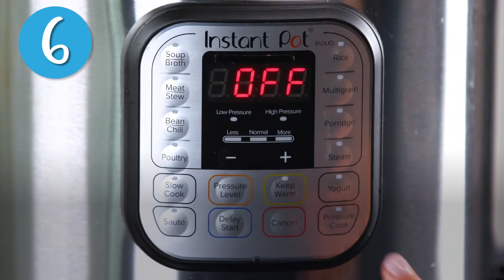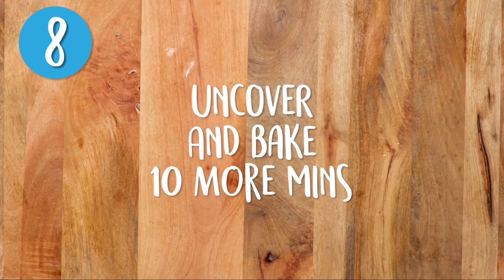20 Casserole Recipes | Easy Casseroles Recipe Compilation | Well Done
Perfect for parties, potluck dinners, gameday and other gatherings, casseroles will never go out of style. We’ve compiled a bunch of our favorites recipe ideas for your next get-together, including classics like King Ranch Chicken, vegetarian sides like Italian green bean casserole, and fun mashups like our popular cheeseburger casserole. So sit back, relax, and get inspired by this recipe compilation.
Here are links to the full, typed-out recipes for you to enjoy:
0:02 King Ranch Casserole
1:06 Shrimp and Grits Casserole
1:54 Classic Squash Casserole
2:39 Cheeseburger Casserole
3:56 Philly Cheesesteak Mac and Cheese
4:54 Instant Pot Creamy Baked Ziti Casserole
5:39 Sausage-Hash Brown Breakfast Casserole (Vegetarian)
6:22 Italian Green Bean Casserole (Vegetarian)
7:00 Ham Biscuit Casserole
7:38 Savory Turnip Gratin & Greens (Vegetarian)
8:37 Classic Lasagna with Meat Sauce
9:45 Anne's Hot Sausage Dip
10:16 Pepperoni Casserole
10:52 Chicken Panang Casserole
11:50 Hawaiian Chicken Casserole
12:42 Taco-Tot Casserole
13:45 Chicken and Rice Casserole
14:59 Corn Flake Potato Bake
15:32 Pasta-Chicken-Broccoli Bake
16:31 Chicken, Broccoli and Brown Rice Casserole

Get the best dips and spreads recipes from trusted magazines, cookbooks, and more. You'll find recipe ideas complete with cooking tips, member reviews, and ratings.